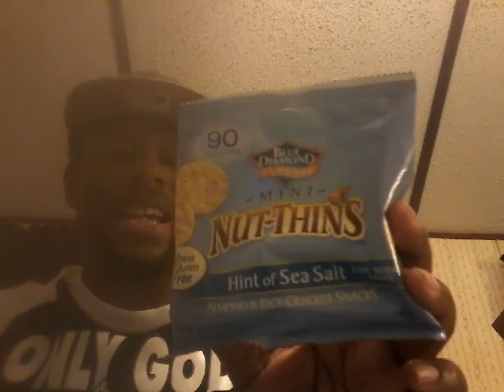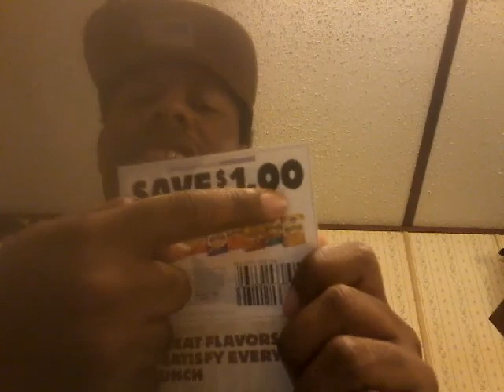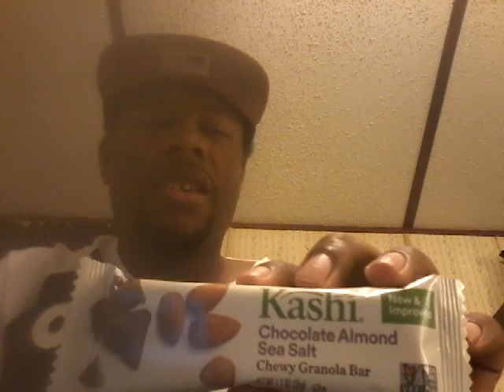Another one Pinch me box samples unboxing.